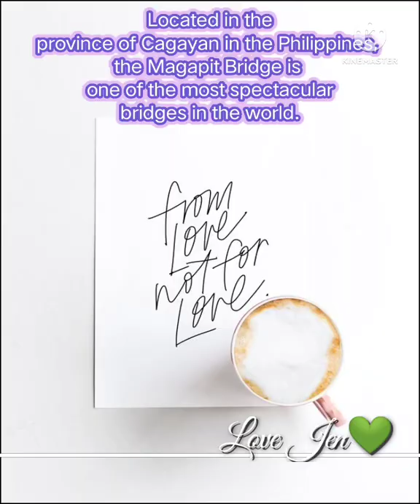THE GOLDEN GATE OF CAGAYAN || Dangerous Road ||One of Spectacular Bridge in the Wolrd || Love Jen💚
Magapit Bridge, the “Golden Gate of Cagayan"
Located in the province of Cagayan in the Philippines, the Magapit Bridge is one of the most spectacular bridges in the world. The bridge spans the Cagayan River.

This suspension bridge, known locally as the “Golden Gate of Cagayan", is 449m long and was opened in 1978. The bridge carries the paved AH26 Road, the Bangag-Magapit Road.

Engr. Angel G. Villanueva
This bridge is one of the only two bridges in the province that runs across the mighty waterway of the Cagayan River. The late Engr. Angel G. Villanueva was the project engineer of Magapit suspension bridge under IWCDC (owned by the Dys) and Japanese consultants.

Magapit suspension bridge is a working bridge along the highway. There is a heavy traffic of vehicles hence be careful when taking a selfie or groupie because of the moving cars.

Magapit Bridge is just like other bridges anywhere, but the spectacular view of Cagayan River makes this special.

MAGAPIT BRIDGE IS THE ASIA'S FIRST SUSPENSION BRIDGE.

Keepsafe always.

Love Jen💚